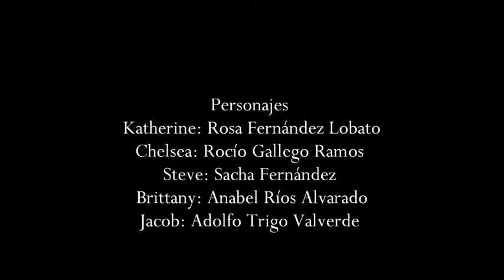THE SECRETS OF THE SMITHS, part 2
Segundo capitulo de la serie